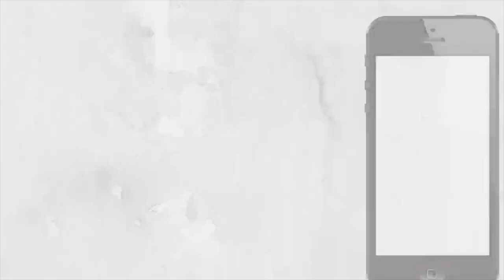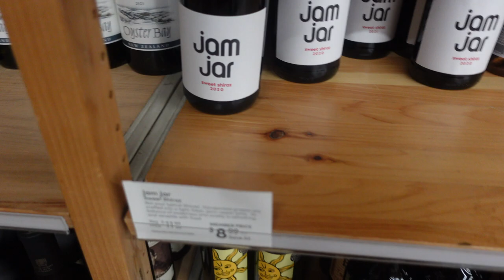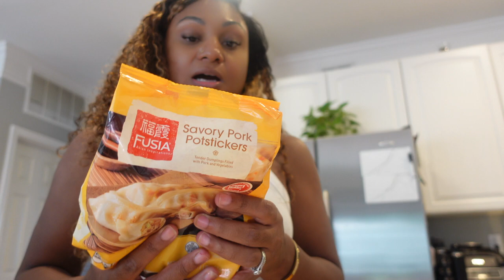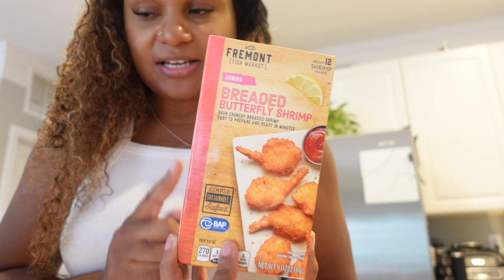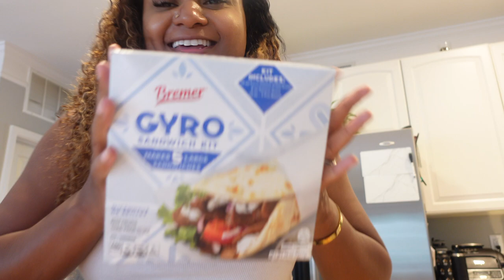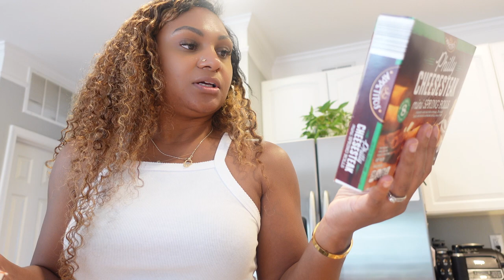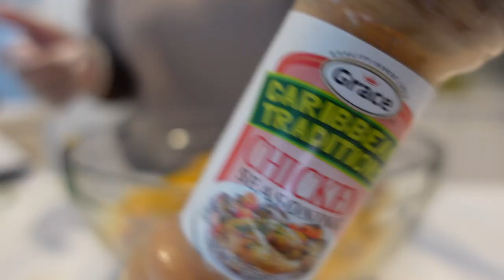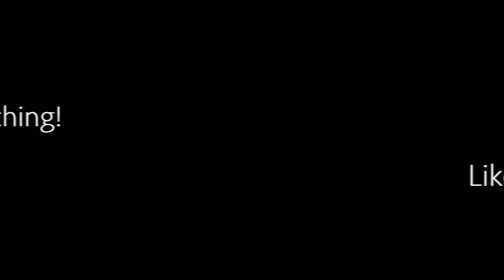VLOG| I got so much done! Shopping+Aldi Run+Potty Training Fail+ Curry Chicken Meal Prep+ FamilyTime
I hope you enjoy this vlog! I loved taking y'all with me as I ran errands, cooked for my family and re-organized my son's clothes. This is the first weekend vlog of many! Show me some love. We are so so close to hitting 10K! Thank you!!

-Chaka